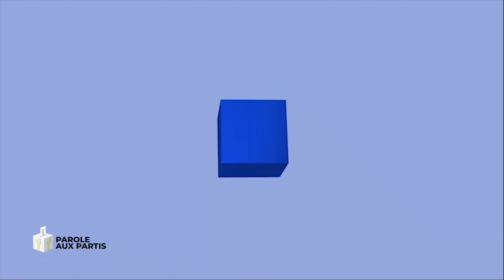Législatives 2023: la suite du 7 ème passage du parti MOEL BENIN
suivez sur votre chaîne la suite du septième passage du parti MOEL - BENIN